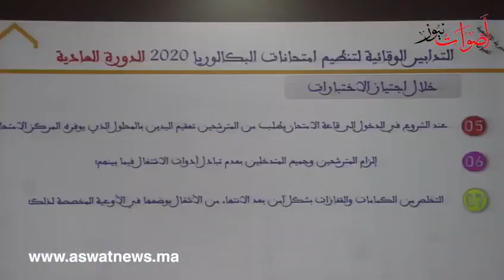لقاء تحضيري لامتحانات البكالوريا 2020 الدورة العادية بالعيون